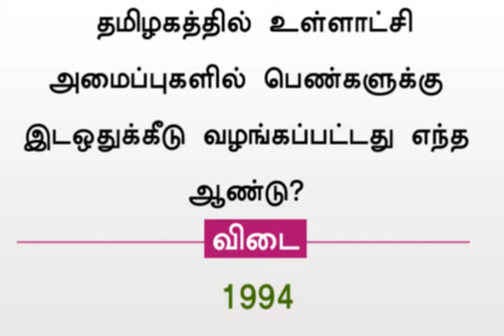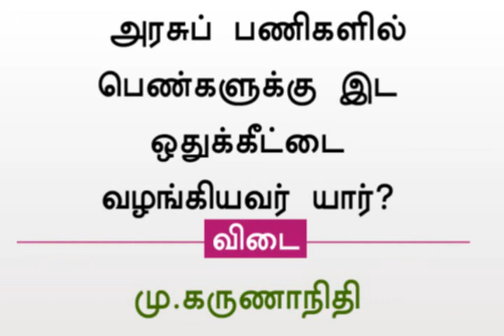டி.என்.பி.எஸ்.சி குரூப் 2: மாதிரி வினா விடை - Top 10 tnpsc question